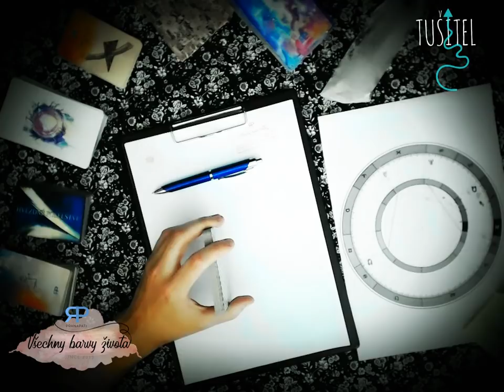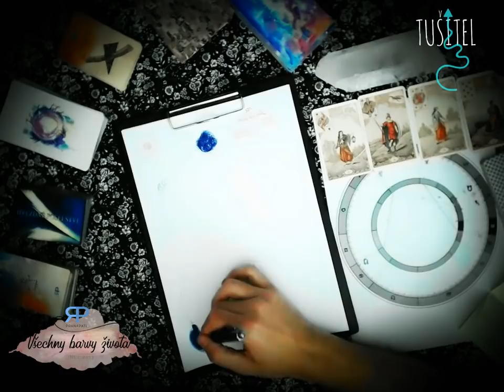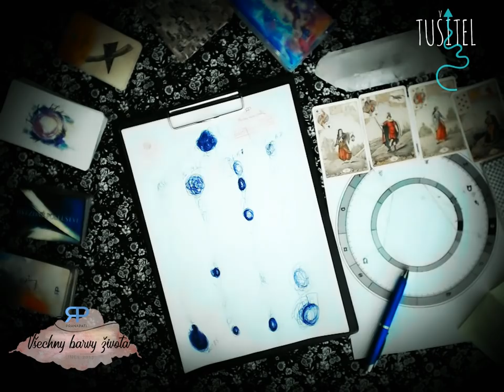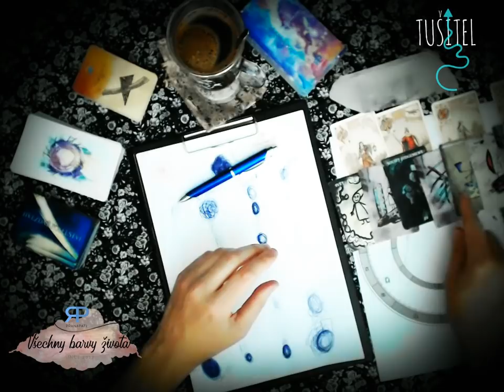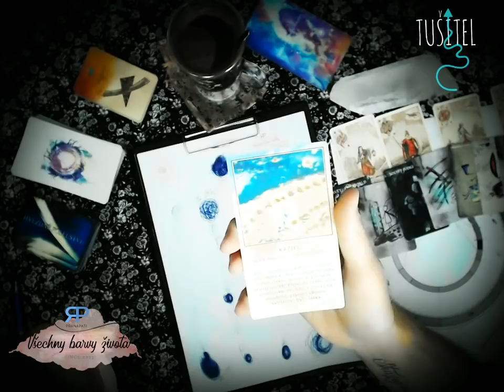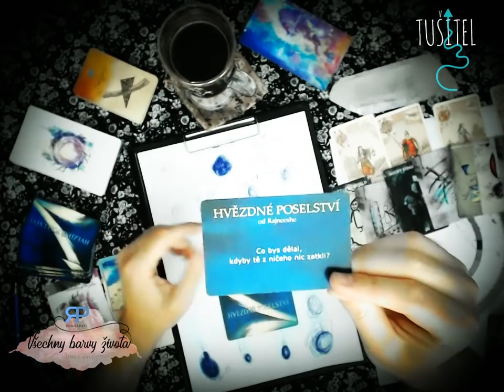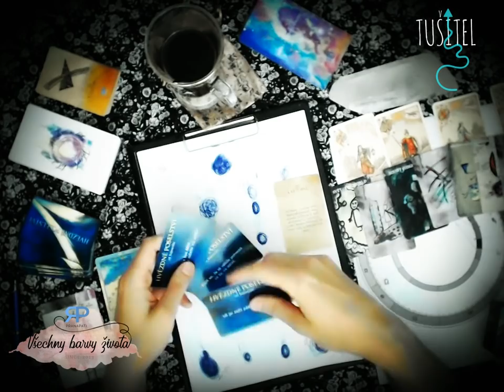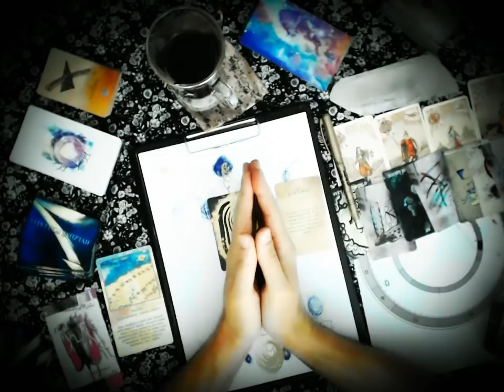Tušitel - Blíženci - 20.6. až 16.7. 2019 - automatická kresba, výklad karet (NADČASOVÁ VĚŠTBA)